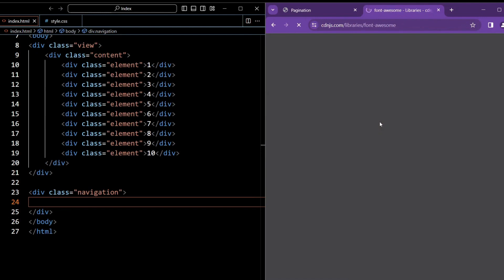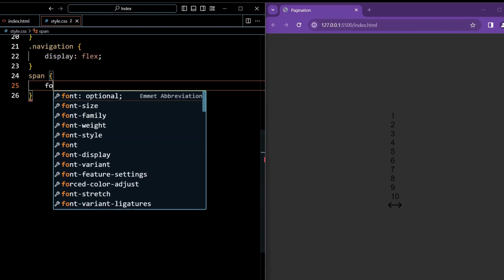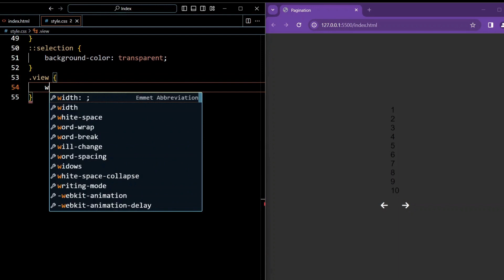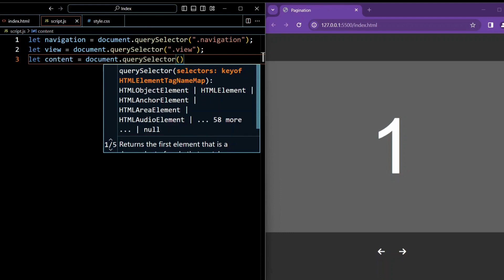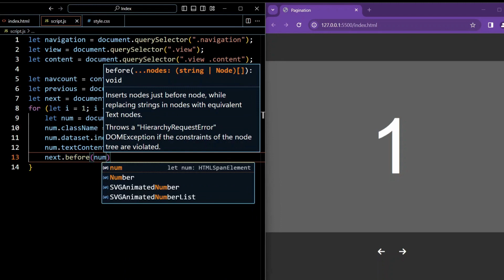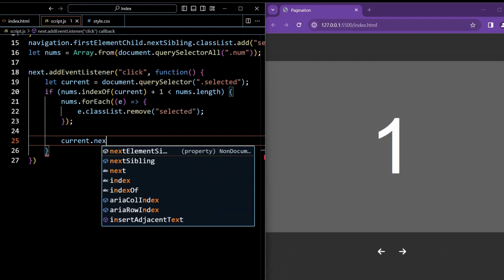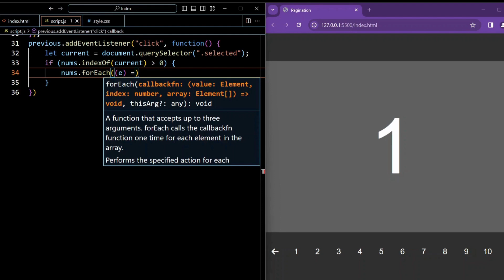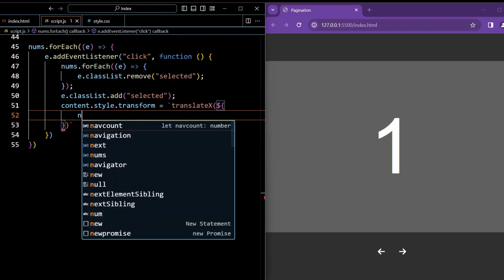Pagination Using HTML CSS and JavaScript | Pagination Design In JavaScript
Pagination Using HTML CSS and JavaScript

In this video we'll learn how to create a Pagination Using HTML CSS and JavaScript.  Pagination controls should be clearly visible and easily identifiable. In addition to traditional pagination, consider offering alternative navigation options such as infinite scrolling or a "Load More" button for continuous content discovery.